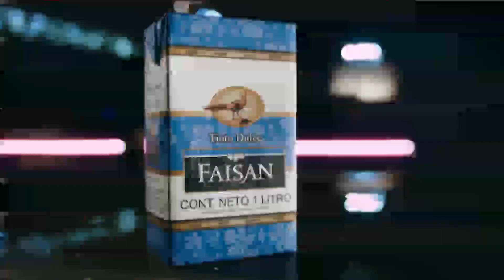Red Informativa Domingo 06 08 2023 p2